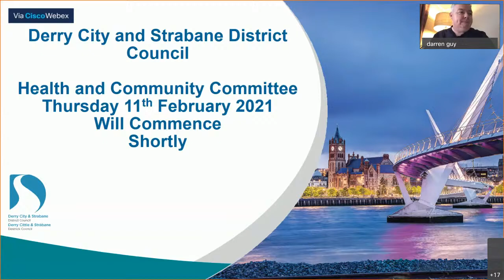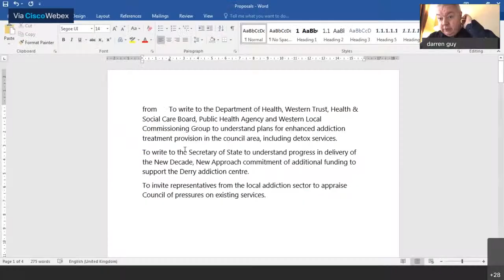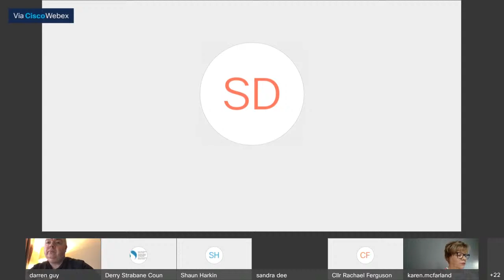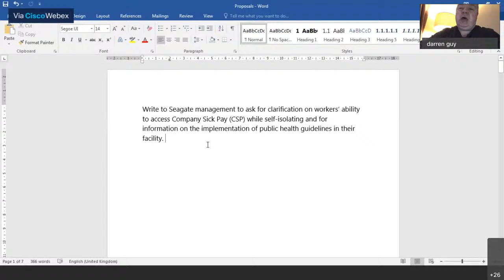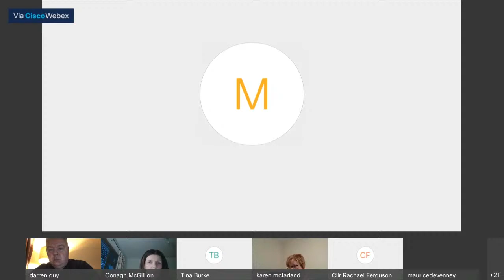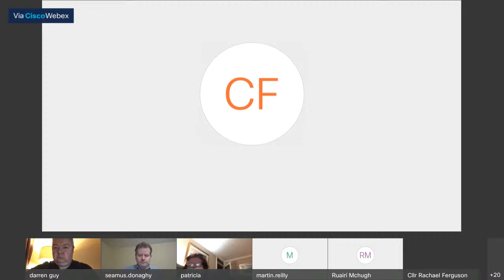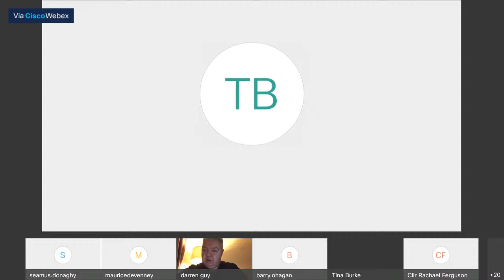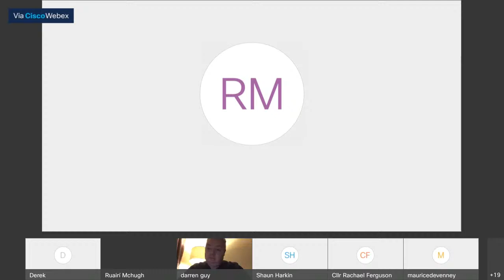Derry City & Strabane District Council Health and Community Committee 11th February 2021